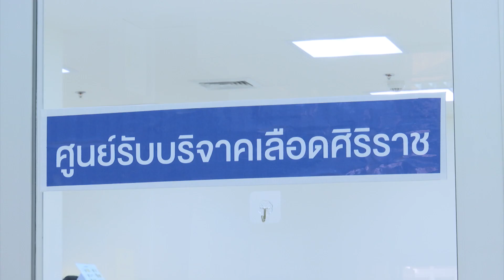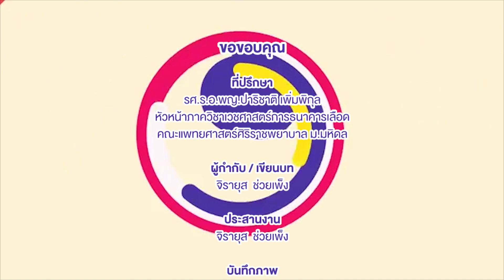สาระดีศิริราช ตอน เปิดแล้ว !!! ศูนย์รับบริจาคเลือดแห่งใหม่ ตึกนวมินทรบพิตร 84 พรรษา ชั้น 3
อัพเดตสาระดีๆ กิจกรรมและเรื่องราวที่น่าสนใจจากรั้วศิริราช ให้แก่ชาวศิริราชรวมถึงผู้ใช้บริการ